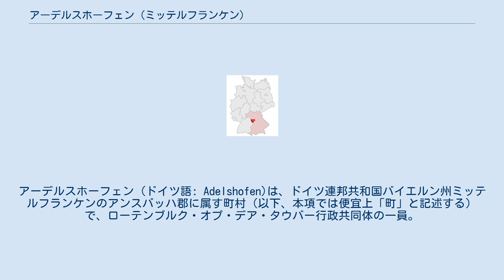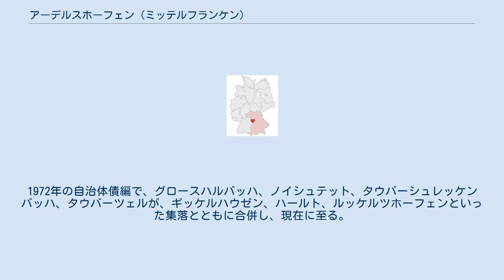アーデルスホーフェン (ミッテルフランケン)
アーデルスホーフェン (ドイツ語: Adelshofen)は、ドイツ連邦共和国バイエルン州ミッテルフランケンのアンスバッハ郡に属す町村（以下、本項では便宜上「町」と記述する）で、ローテンブルク・オプ・デア・タウバー行政共同体の一員。
 アーデルスホーフェンは、ミッテルフランケン西部、タウバー川の渓谷に位置する。
 1383年に、帝国自由都市ローテンブルク・オプ・デア・タウバーが、現在のこの自治体付近を獲得し、1430年に土塁と堀を築いた。
1803年の帝国代表者会議主要決議以降、この村はバイエルン領となった。
バイエルンの行政改革の時代、1818年の自治体令により、現在の自治体が形成された。
1972年の自治体債編で、グロースハルバッハ、ノイシュテット、タウバーシュレッケンバッハ、タウバーツェルが、ギッケルハウゼン、ハールト、ルッケルツホーフェンといった集落とともに合併し、現在に至る。
 この町の人口は、1970年 1,180人、1987年 980人、2000年 964人である。